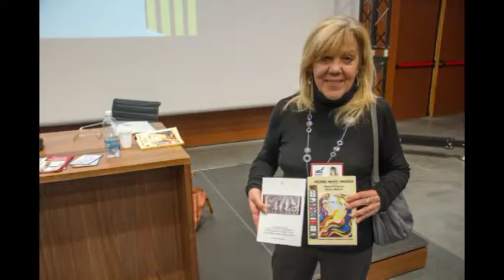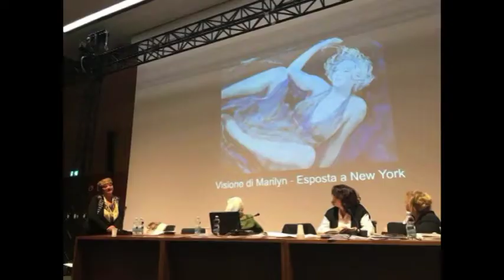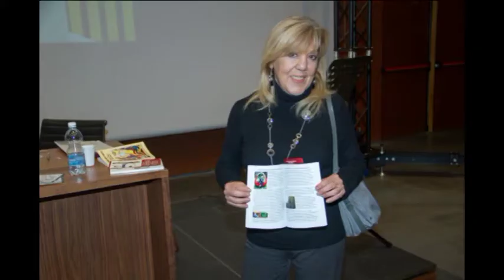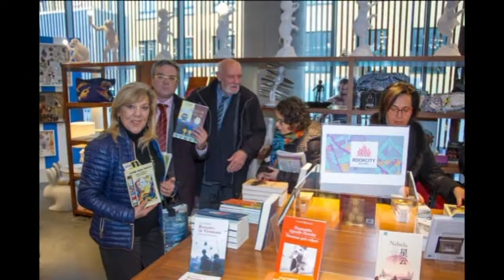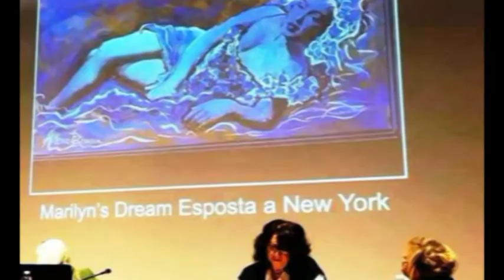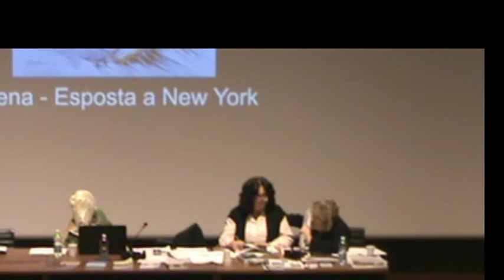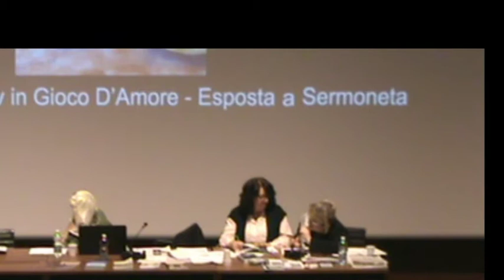Bookcity BCM17 MUDEC DILA Otto milioni parte 10 bis Paola Occhi Milena Petrarca